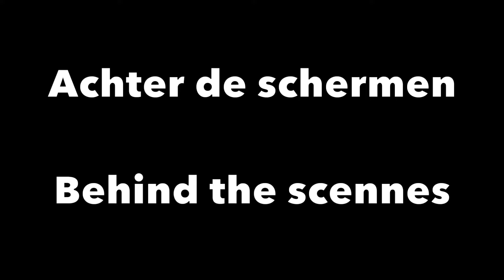Deel 2 🎊🥳25 Jaar Jubileum Bakhúster Heech Sjongers🎉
Deel 2 van 2
🎊🥳25 Jaar Jubileum Bakhúster Heech Sjongers🎉
Een muziekale rondreis door europa.

Speelduur : 1 uur en 30 minuuten en 30 seconden.

Part 2 of 2
🎊🥳25 Years Anniversary Bakhúster Heech Sjongers🎉
A musical tour through Europe.

Running time: 1 hour and 30 minutes and 30 seconds.

Teil 2 von 2
🎊🥳25-jähriges Jubiläum von Bakhúster Heech Sjongers🎉
Eine musikalische Tour durch Europa.

Laufzeit: 1 Stunde und 30 Minuten und 30 Sekunden.

Parte 2 de 2
🎊🥳25 años de aniversario Bakhúster Heech Sjongers🎉
Una gira musical por Europa.

Duración: 1 hora y 30 minutos y 30 segundos.